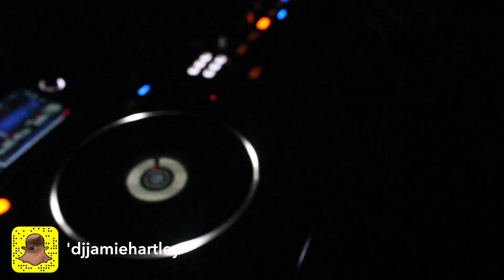Jamie Hartley: DJ Vlog - Ep. 6